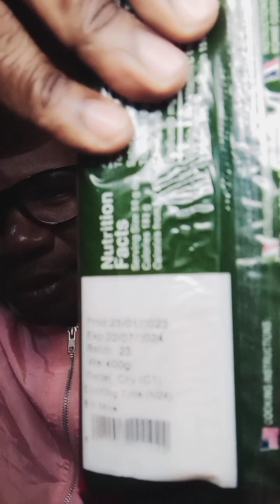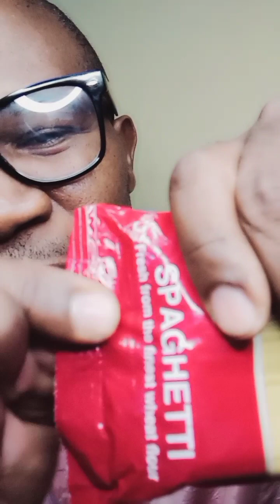pasta star spaghetti